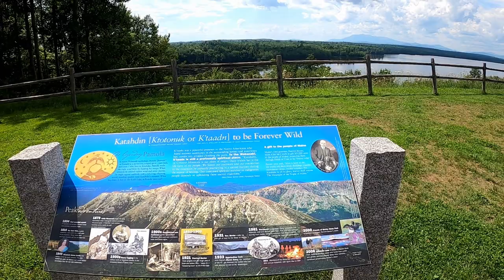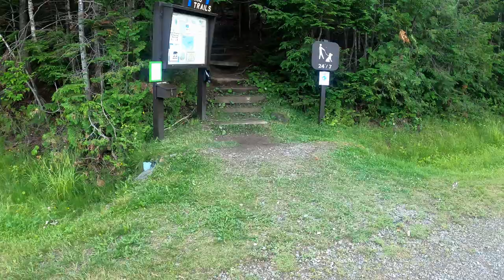Things to Do in Northern Maine